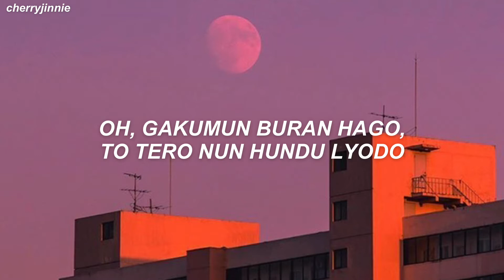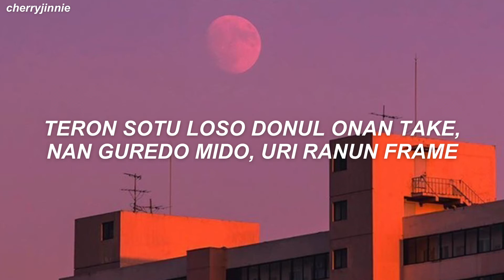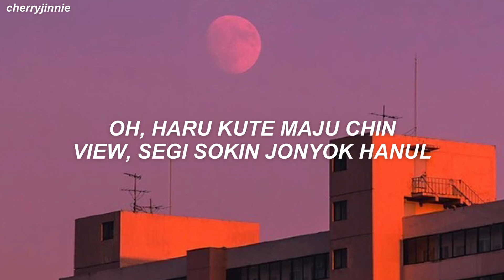CIX (씨아이엑스) - 'Cinema' Easy Lyrics